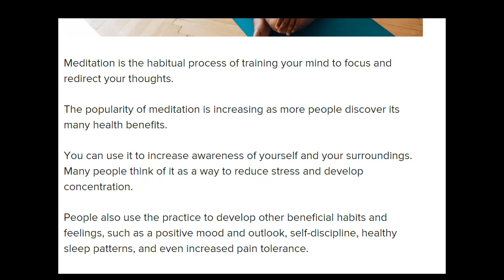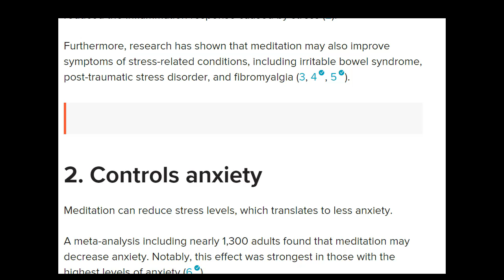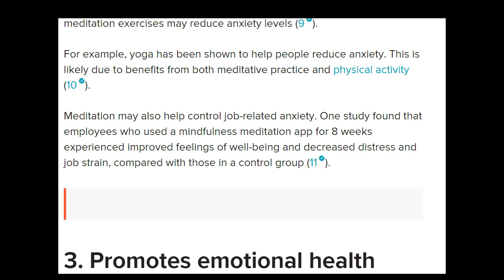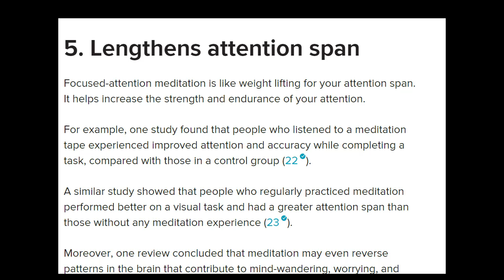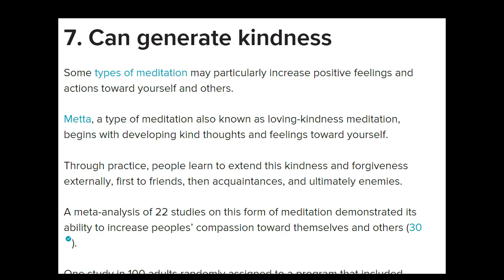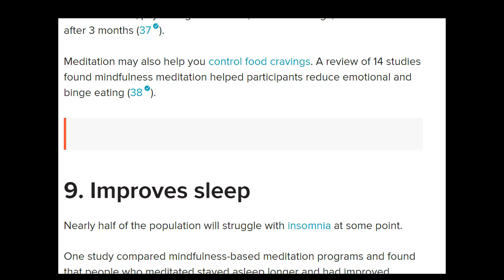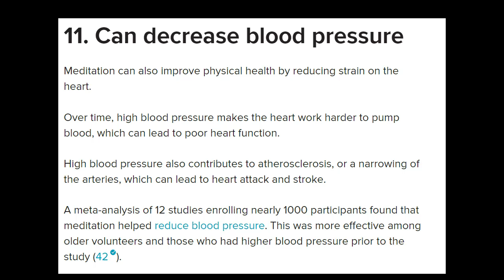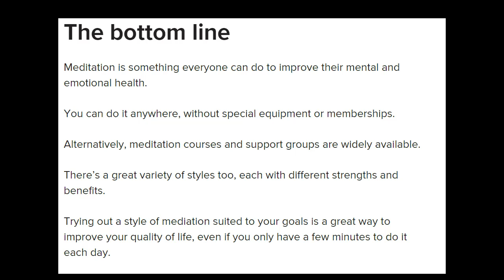Meditation equals Medication